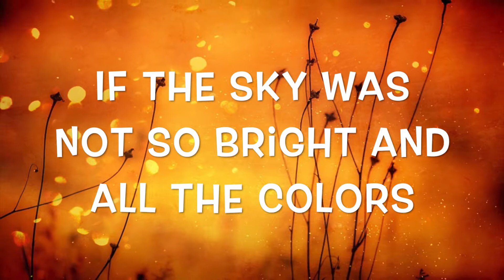Never forget the pals! Official lyrics video (by windy and Mysha)